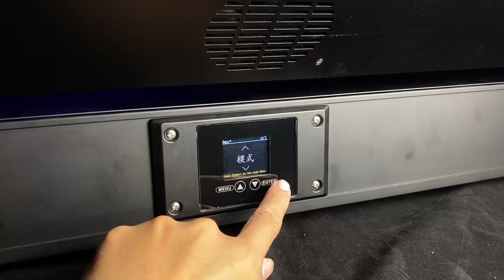20x40W RGBW LED ZOOM BAR IP E042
20x40W RGBW LED ZOOM BAR IP E042